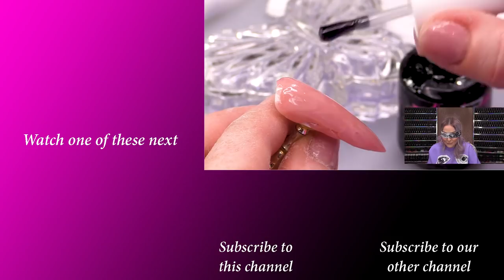Kirsty Reacts to Herself Sculpting an Acrylic Nail Blindfolded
Hi everyone,

I’m Kirsty Meakin and today I’m going to react to my Blindfolded challenge video because you asked for it.

Well, I found it funny and I don’t think I’ll survive if demons ever took over the planet.

Love Kirsty
xxxx

Naio Nails Favourite Bloopers #6 - Stokey Karaoke!

Instructions:
1.Go to the video that you want to contribute closed captions to.
2.In the player, select the gear icon .
3.From the drop-down menu, select Subtitles/CC , then Add subtitles or CC.
4.Select the video's language.
5.Play the video. When you get to the part where you want to add a caption, type your caption into the box.
6.Repeat this process for all the audio in the video, then click Submit for review.
7.You'll be asked if the captions are complete or if there's still more to be done. This helps us figure out if other contributors need to pick up where you left off. Choose No - Let others keep working on them or Yes - They're ready to be reviewed.
8.Click Submit.